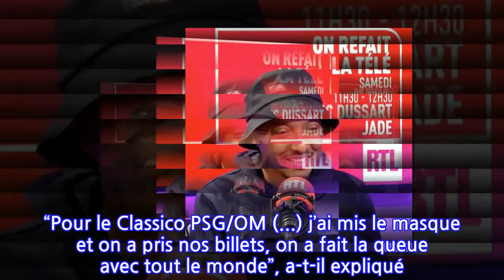Soprano : ce geste associé à la pandémie a changé sa vie !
Depuis plus d’un an, le port du masque fait partie du quotidien des Français. Si certains le contestent, Soprano voit les choses d’un autre œil. Invité de l’émission On refait la télé sur RTL, ce samedi 13 novembre, le chanteur a confié que le masque chirurgical lui facilitait la vie. Cette mesure sanitaire lui permet d’avoir une vie normale. “J’ai pris le métro hier", a notamment déclaré l’interprète de Près des étoiles.Mais ce n’est la chose la plus “folle” que Soprano a réussi à faire grâce au masque. “Pour le Classico PSG/OM (...) j’ai mis le masque et on a pris nos billets, on a fait la queue avec tout le monde”, a-t-il expliqué. À l'issue de la rencontre, une amie du chanteur a posté une vidéo de lui incognito, au milieu des supporters. Une expérience qui a beaucoup fait rire l’artiste de 42 ans, en raison des réactions de ses fans.Cependant, la pandémie n’a pas que du positif pour Soprano. “Mon père est parti avec le covid”, a-t-il déclaré au Parisien, le 2 septembre dernier. En effet, le virus lui a enlevé son père en mai 2020. Pour lui, la pandémie n’est donc pas une question sujette au complotisme. Elle est bel et bien réelle. “Le Covid c’est quelque chose que je prends au sérieux”, confiait le compositeur à nos confrères.Article écrit en collaboration avec 6Medias